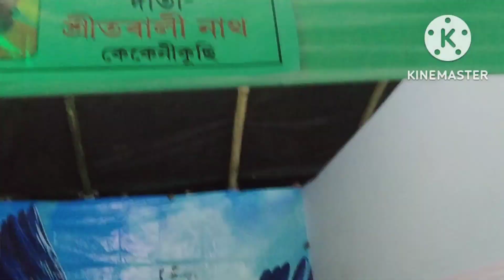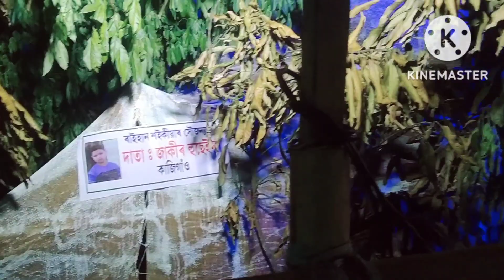ৰাস চালো আৰু বহু দিনৰ মুৰত video দিলোঁ।